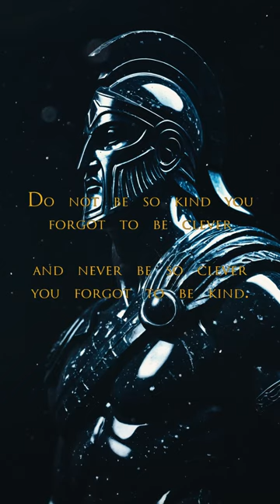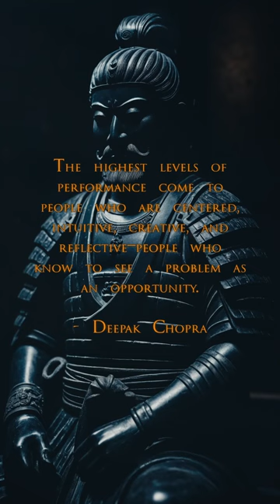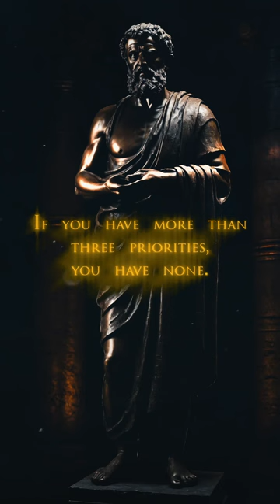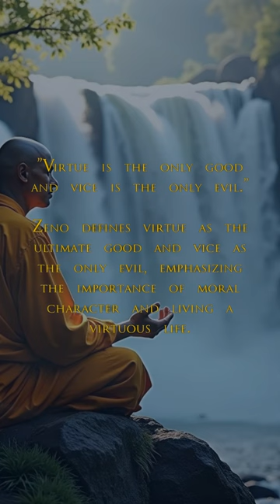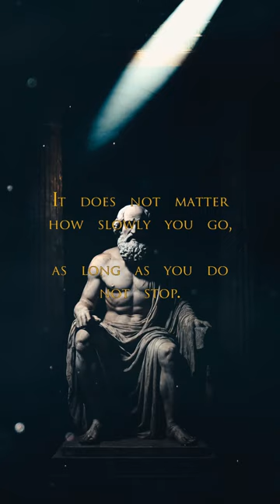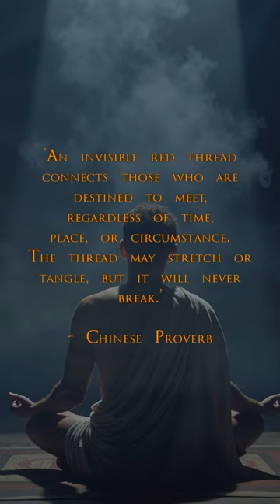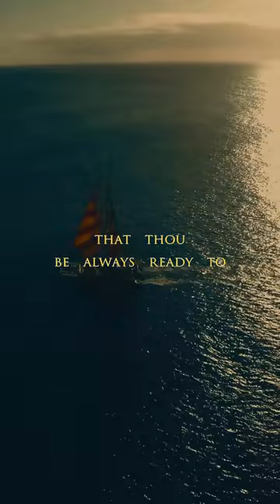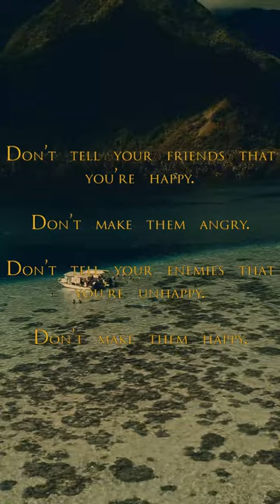If you are attentive, you will see it. (Sub-Conscious Stoic)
Sub-Conscious Stoic - Motivational Quotes Video Workout - Stoic Relaxation and Mindfulness music - If you are attentive, you will see it. The present moment is filled with joy and happiness. Thich Nhat Hanh